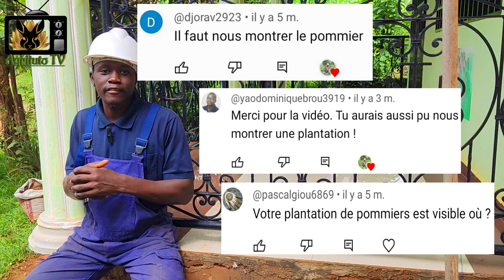Je vous présente mon plant de pommier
Vous l'avez tant demandé voici donc mon plant de pommier